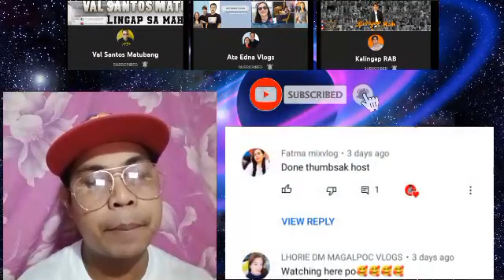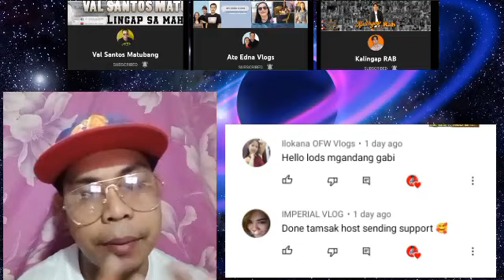OMG!? ARTISTAHING DALAGA NASI RHINA AT LOLO MAY REBELASYON SA BUHAY ANU KAYA ITO!?@KalingapRabOfficial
MARAMING SALAMAT SA LAHAT KEEP SAFE ALLWAYS 🙏🏼🙏🏼

Pls watch this video and get updated form what's really happening and trending today enjoy watching dont for get to